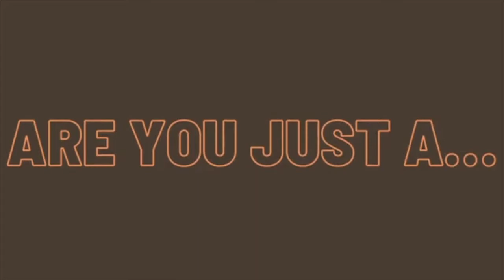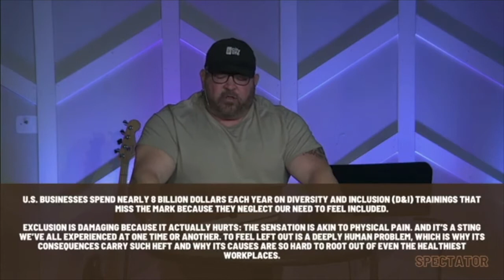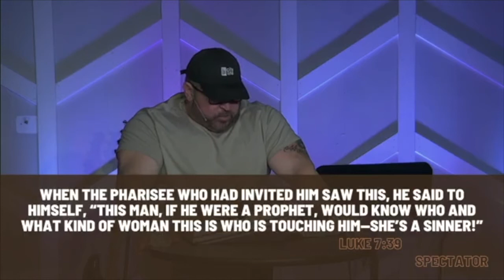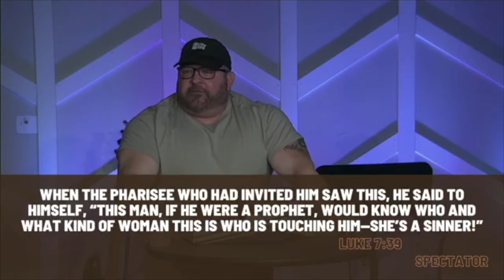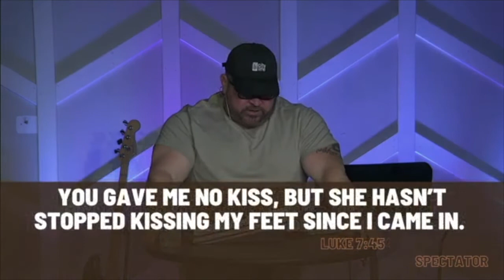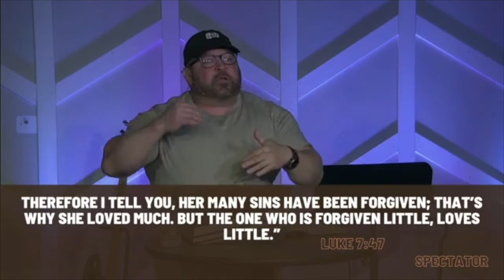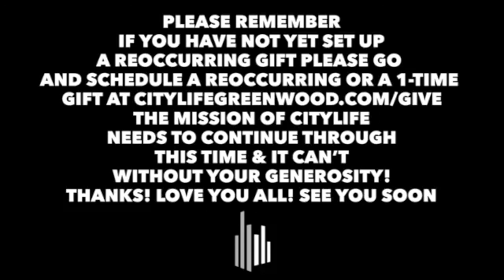Spectator - Dating or Committed?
Pastor Mike is starting a new sermon series, focused on whether you are diving head first into your walk with Christ or if you are standing on the sidelines watching it go on around you. The new series is called Spectator. Mike is working through Luke 7:36-50.
The In-Person Sunday service time is 10:30AM
We are located at 50 Airport Pkwy Greenwood In 46142.
Welcome to Church Online! We are honoured you are joining us! Please share the post and let others know you are watching!
If you would like to donate to this ministry, please go and select ‘Give’